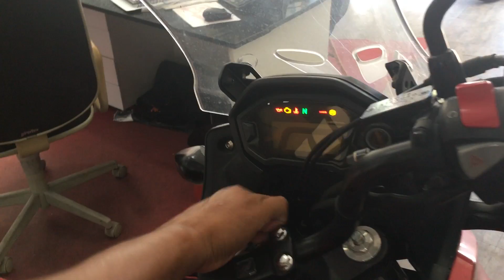FUI NA HONDA PEGAR UMA MOTO NOVA!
- Meu Instagram: @joaolucas.franca
- Meu Facebook: João Lucas França